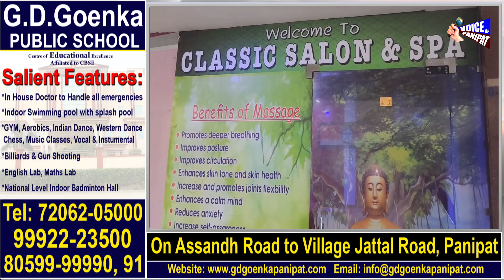स्पा सेंटर मे रेड, पकड़ी गई 11 लड़कियां और 4 लड़के, मौके पर मिली आपत्तिजनक चीजें, देखिए Live